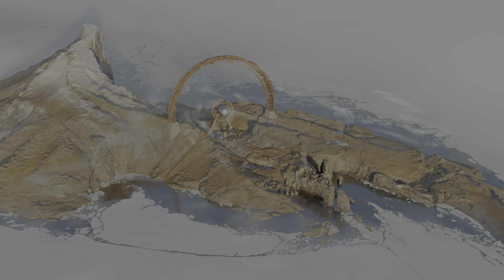DEATHLOOP (PS5) | WALKTHROUGH GAMEPLAY - FRANK | PART 17 | PlayStation 5 (PS5)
Hi Guy's!!!
Hope you guys enjoyed my gameplay, of DEATHLOOP (PS5), WALKTHROUGH GAMEPLAY FRANK PART 17 PlayStation 5 (PS5),